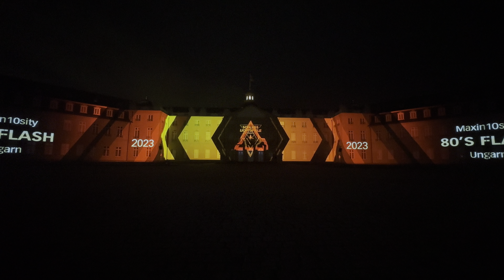Schlosslichtspiele Karlsruhe 2023 - 80's Flash - Maxin10sity (Projection Mapping 4K)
This is a Light Projection showed at the Light Festival Schlosslichtspiele 2023 in Karlsruhe (Germany)